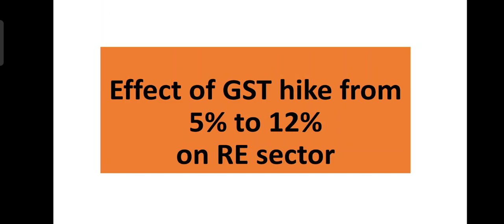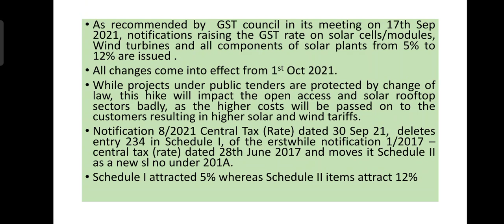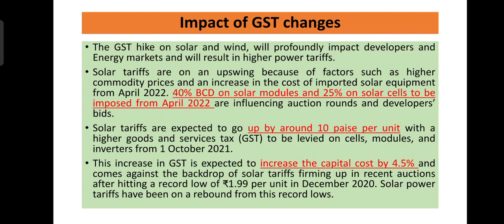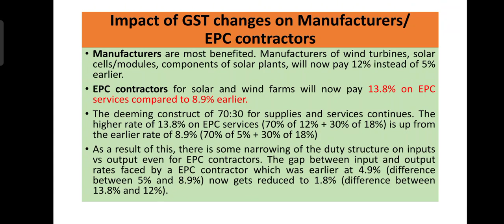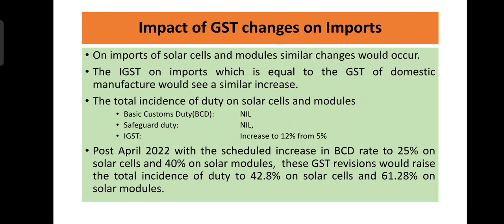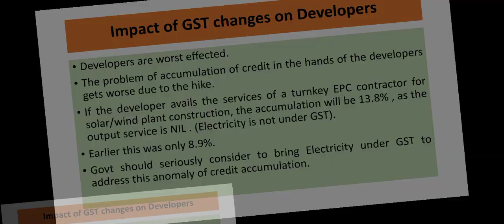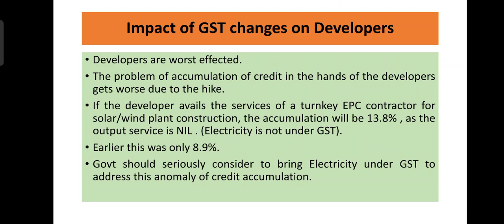Effect on Renewable Energy Sector due to increase in GST from 5% to 12%